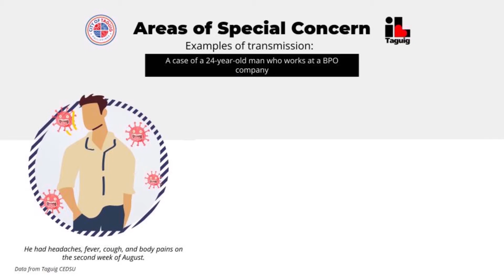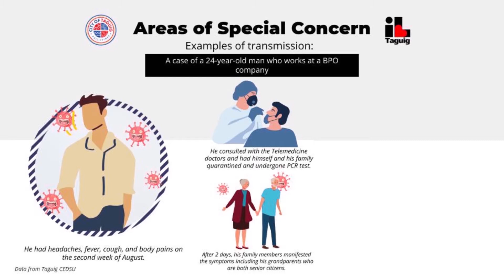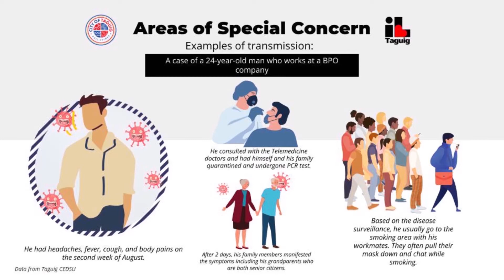CEDSU HEAD DR. JUN SY SHARES COVID-19 AREAS OF SPECIAL CONCERN FOR THE WEEK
WATCH: CEDSU HEAD DR. JUN SY SHARES COVID-19 AREAS OF SPECIAL CONCERN FOR THE WEEK OF AUGUST 28 - SEPTEMBER 3, 2021